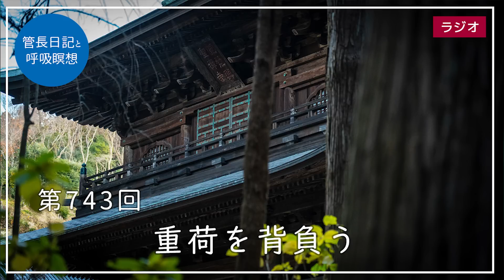第743回「重荷を背負う」2023/1/19【毎日の管長日記と呼吸瞑想】｜ 臨済宗円覚寺派管長 横田南嶺老師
■管長日記「重荷を背負う」

新聞を読んで涙を流すことは滅多にあるものではありませんが、久しぶりに涙がにじんだのでした。

それは、毎日新聞の一月十三日の夕刊一面に、

「「最後のカラス部隊」が籠下ろす　行商列車に揺られて70年」という記事があり、この記事を読んで涙がにじんだのでした。

「もうこの籠を背負うこともないかね」という言葉が添えられている、石山文子さんの笑顔の写真がなんともいえないのです。

写真に写る石山さんは、九十三歳、ボロボロになりながらも丁寧に修繕されている大きな竹製の籠がそばにあります。

記事には

「駅ホームに設置された行商台から体重の2倍近くある籠を背負い、前かがみになり行商列車に乗り込む。

東京・銀座の「最後のカラス部隊」が約70年間、毎朝繰り返した日常だ。」と書かれています。

この石山さんが毎日行商をしながらも、「新型コロナウイルスの感染拡大で休止して間もなく3年」、足腰も弱くなってしまって、ついに籠をおろしたというのです。

さて、この行商の歴史が記事に書かれていました。

もともとは、

「1923年の関東大震災後、茨城や千葉の農民が野菜を担いで国鉄（現JR）常磐線、成田線で東京に通い、行商が始まった」そうなのです。

さらに「戦後、東京の食糧難を補い、農家の現金収入獲得のために本格化」したということです。

この記事の石山さんは、一九五〇年ごろから長男を連れて、東京・銀座に行商に通い始めたのだそうです。

「生活のため、子どもを育てるために、おれには籠背負いしかできなかったから」という言葉が胸に響きます。

「午前4時半に起き、米5斗（75キロ）を背負う。

もんぺにげた履き姿で約20分自転車に乗り、県境を越えて成田線布佐駅に向かう。

午前5時51分発上り2番列車に乗り、上野駅から都電で銀座へ。料亭や企業の社員寮が得意先。「持っていけばいくらでも売れた」」

と記事に書かれていました。

戦後の苦労された頃の話であります。

更に記事には、

「戦後10年ほどで米不足は緩和され、商品は野菜や魚へと変わった」そうです。

その行商の方々の「黒っぽい服装で1列になって駅ホームを歩く姿から、行商人は「カラス部隊」と呼ばれた」のでした。

「ピーク時には茨城、千葉だけでも1万人を超えたとされる。

国鉄は行商専用の行商列車を走らせた」とも書かれています。

私が、感慨深かったというのは、その「カラス部隊」の光景を学生時代によく目にしていたからでした。

学生の頃の懐かしい常磐線の車内の様子がありありと思い浮かんできたのでした。

昭和の終わり頃のことでした。

私は大学時代に出家して寺に入ったのですが、大学の一年と二年生の頃は、授業が多いので、大学の寮に住いながら、お寺に通っていました。

後半の三年と四年の頃になると、お寺に住いながら大学に通っていたのでした。

大学から寺に通っていた頃に、よく朝の坐禅と独参に間に合うようにと、常磐線の朝早い電車に乗っていたのでした。

そうしますと、この行商の方々と一緒になるのでした。

電車の車内では、この方々が物々交換して楽しそうにしておられるのでした。

そして日暮里の駅で降りると、自分の背丈よりも高く、重い重い荷物を背負って、駅のホームから階段を一歩一歩上ってゆかれるのでした。

そんな様子を見ると、まさに人生は、重荷を背負おうて長き道を行くが如しと思ったのでした。

精一杯生きている姿でありました。

今のIT社会とは対極にある労働の姿でありました。

これはこれで実に尊い光景でありました。

その姿がもう見られなくなるのかという思いと、まだこの令和の時代になっても続いていたのだという思いと複雑に交錯したのでした。

記事には

「しかし、食品の流通が発達し、大型商業施設ができて便利になり、行商の需要は激減。

常磐線は2017年に行商人優先の行商用車両を完全撤廃した」とのことです。

「以前は1000人ぐらい仲間」がいたというのも、「でも数年前から、3人だけになった」と石山さんが語っています。

その「石山さんも20年2月28日を最後に、行商に行っていない」のです。

「翌日も行くつもりだったが、コロナ禍で家族に止められた」とのことで、「仲間の2人も同様に行かなくなった」のでした。

「90歳まで70年間、いろいろな人に助けられ、感謝しかない。

お客さんたちの顔を見るのが楽しみで、おれの生きがいだった。

籠は今は空っぽだけど、思い出がいっぱい詰まっているよ」という言葉に涙がにじんだのでした。

学生時代に行商の方の姿をみながら、徳川家康の遺訓を思っていました。

「人の一生は重荷を負ふて遠き道を行くが如し。急ぐべからず。
不自由を常とおもへば不足なし。心に望み起こらば困窮したる時を思ひ出すべし。堪忍は無事長久の基。怒りは敵と思へ。
勝つことを知りて負くることを知らざれば害その身にいたる。
おのれを責めて人を責めるな。及ばざるは過ぎたるに勝れり」

また『論語』には、

「任重くして道遠し」という言葉もあります。

これは、「士は以て弘毅ならざるべからず。任重くして道遠し。仁以て己れが任と為す、亦た重からずや。死して後已む、亦た遠からずや」

意味を岩波書店の『論語』にある金谷治先生の訳を引用させていただきますと、

「士人はおおらかで強くなければならない。任務は重くて道は遠い。仁をおのれの任務とする、なんと重いじゃないか。死ぬまでやめない、なんと遠いじゃないか。」

重い重い荷物を背負って行商なさる姿を見ていると、まだ学生だった私も、自分は自分の荷物を背負って生きねばならないと思ったのでした。

私が持っていたのは、軽い書物でしかありませんでしたが、電車の中では、金剛経や首楞厳経、禅林句集などを読んでは暗唱するように努力していたものです。

おかげでほとんどの経典や禅語は、そんな常磐線の車内で覚えたものでした。

行商の方々の姿の写真を見て、そんな頃を懐かしく思いだしたのにもまた涙がにじんだのでした。

そして、まだまだ重荷を背負うて歩まねばならないと思いました。

また、写真データの利用にあたっては、応募の送付をもって、応募者様が著作者人格権（YouTube、SNS、Webコンテンツ、印刷物等に円覚寺が写真を利用する際の氏名表示の可否及び写真の翻案、改変、加工、その他の形式で利用する場合の同一性保持の可否等）を行使されないことに承諾いただいたものとします。